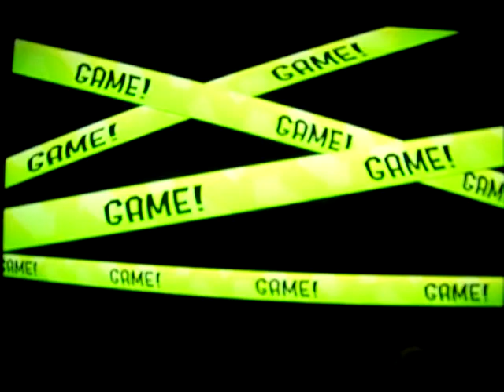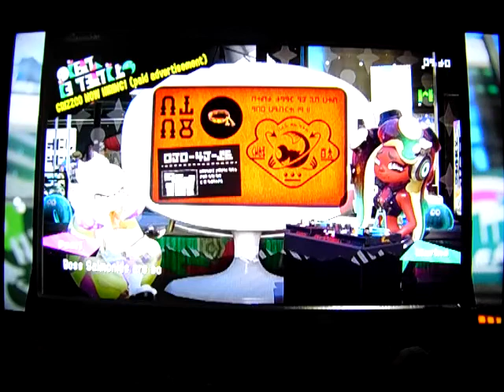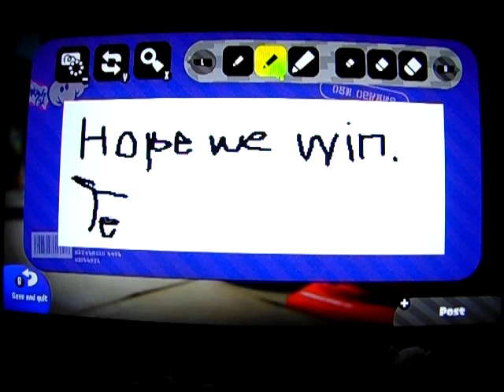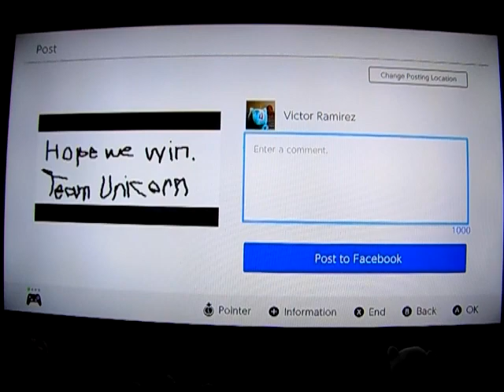Splatoon 2: Let's Play Online: Splatfest Unicorn VS Narwhale 9/10